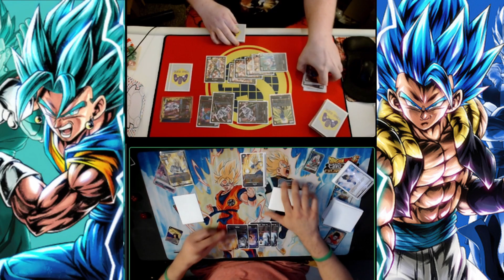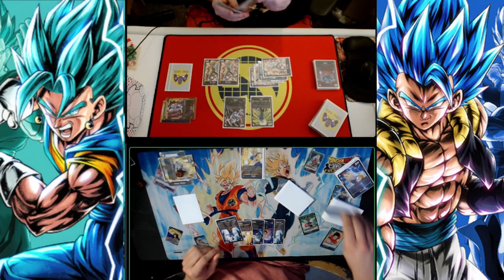DBSCG: Fusion World {PROXY SD} Tournament | Vegeta vs. Frieza | Finals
Round 3 of @TheLookoutDBS's Proxy Tournament.